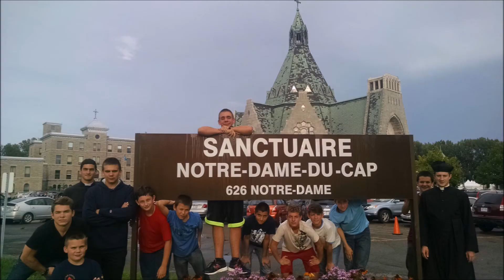Saint Joseph, TERROR DAEMONUM PILGRIMAGE 2017 A D